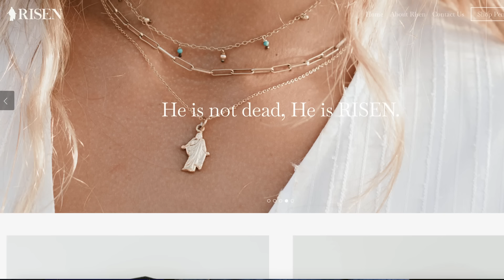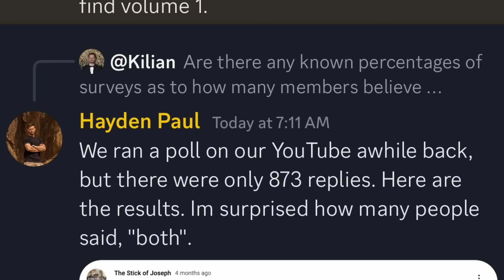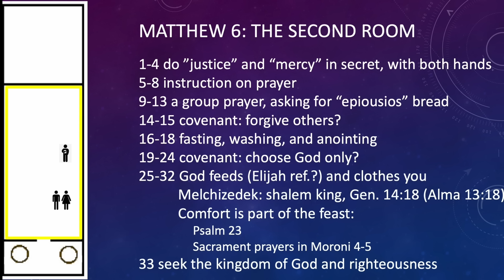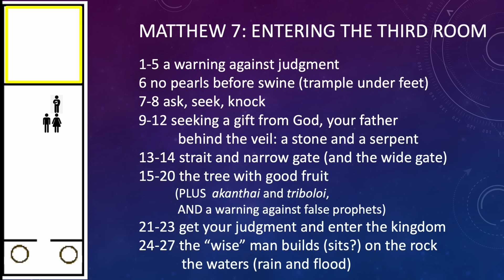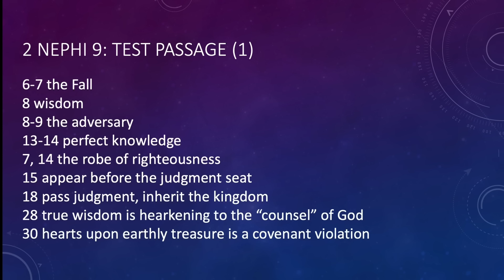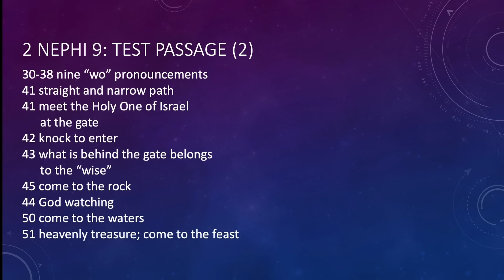Part II David Butler & Mike Day | The Ancient Temple and The Sermon on the Mount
In this episode of the "Ask the Experts Interview Series" the Paul brothers have a discussion with David Butler and Mike Day about the extensive research and study Dave has done to find the plain and precious truths in the scripture to understand the “mysteries” of God.

D. John Butler (Dave) is a lifelong member of the Church of Jesus Christ of Latter-day Saints. His training is in law, and he also writes fiction. He has written two books on his finds in the scriptures entitled “Plain and Precious Things” and “The Goodness and The Mysteries”.

The Stick of Joseph YouTube channel seeks to make the Book of Mormon accessible to all ages by making engaging, entertaining and informative content.